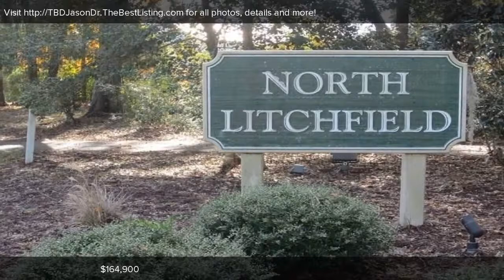TBD Jason Dr., Pawleys Island, SC Presented by Jake Lee.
TBD Jason Dr.
Pawleys Island, SC 29585

Contact Jake Lee for more information.

More information pictures and information COMING SOON